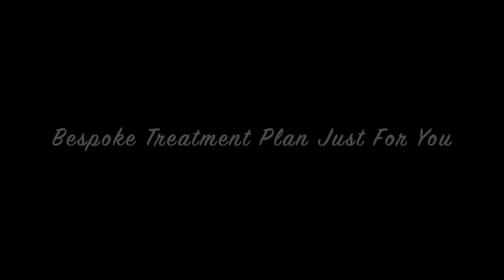Vaginismus - Just Relax They Say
"Just Relax They Say" Easier Said Than Done.

You Can't Just Relax When You Are Suffering From Vaginismus.

But You Can Break Free With The Help Of Advanced Vaginismus Therapy.

Vaginismus Isn't A Life Sentence, Learn How You Can Escape The Grips Of Vaginismus.